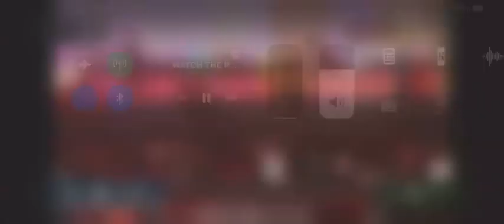SHOCKER! To-Be Young Couples Asked to Practice Intimate KISSING Before Congregation.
To-be young couples asked to practice kissing before congregation weeks to their weddings in a denomination that appears to be the First Love Church of the Lighthouse Family.